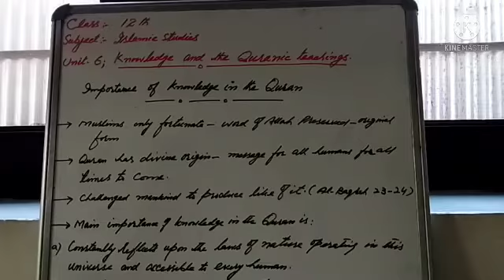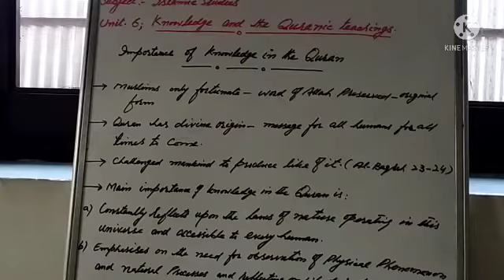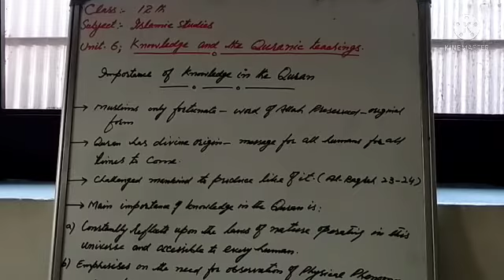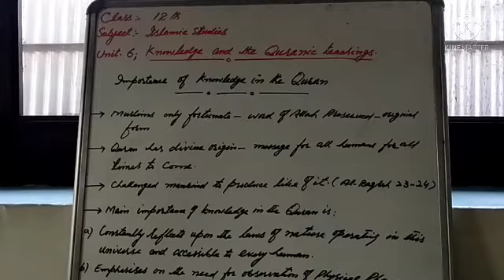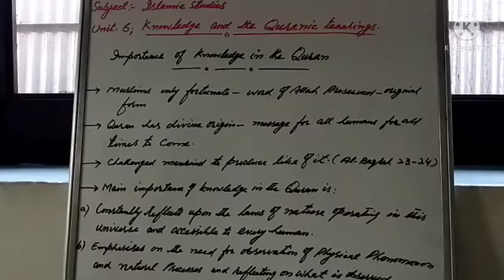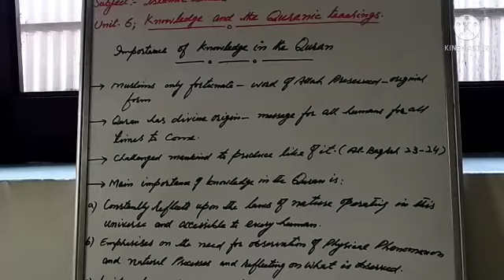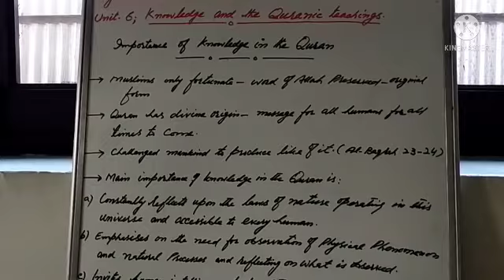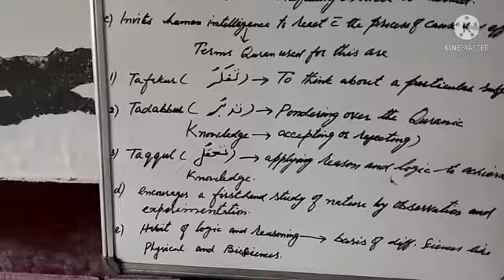Knowledge and the Quranic teachings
Importance of knowledge in the Qur'an Class12th